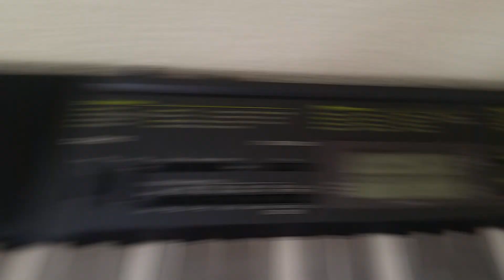Piano and Puns!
The title explains this video enough. Still working on the song dough... yee.